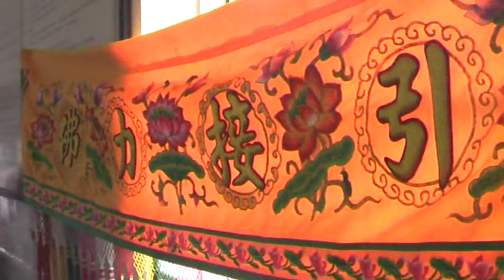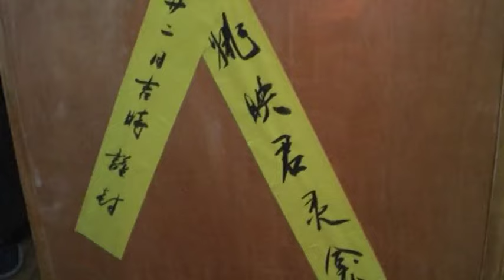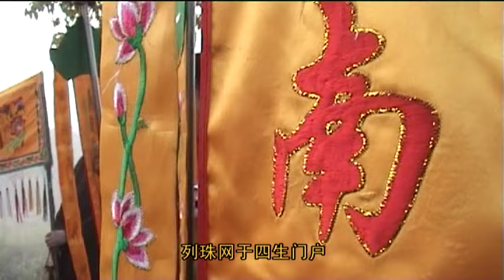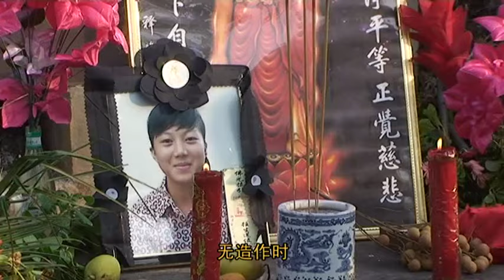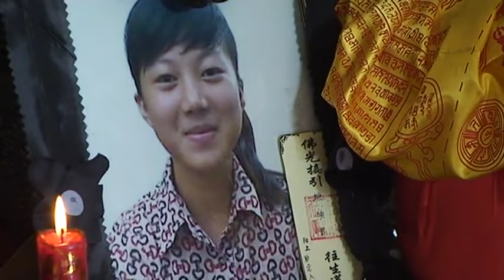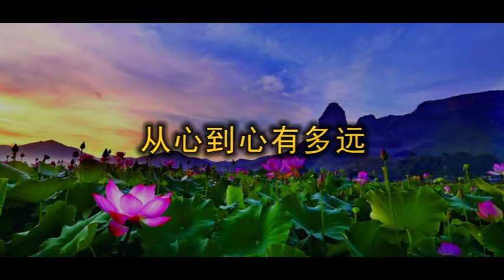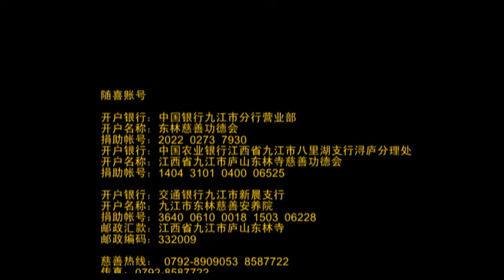花季少女姚映君往生紀實